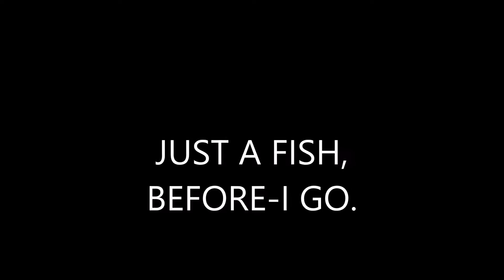September 22, 2016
TODAY AT ISLAND  BEACH STATE PARK